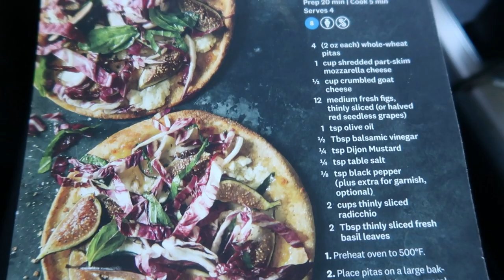WEEKLY WW WEIGH IN | IT'S TIME......TO HIT THE RESET BUTTON!! | WEIGHT WATCHERS!!!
HAPPY FRIDAY!! I am in SERIOUS need of hitting the reset button- BIG TIME! I am DETERMINED to have a GREAT week!! Who's with me??? XO

Code- jennswwjourney

Code- jennswwjourney

Code- jennswwjourney

Code- jennswwjourney

HAPPY MAIL!!!